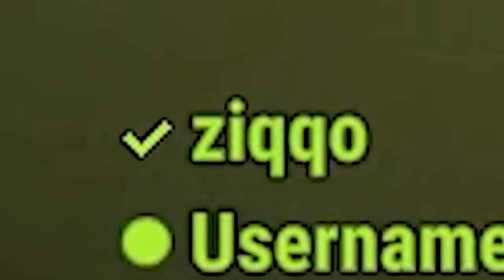The end of my solo RUST experience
The epic conclusion of my solo RUST experience

A_Lovecraftian_Horror
Adam Edgecumbe
Adam Midderigh
Adeline Harrison
Aleena Hanson
Alex Abory
Alex Loader
Alexandra Watson
Alexandria Danielle Worley
Alexcia
Alexis Simonow
Alli
Ally Kropp
Alyssa Still
Amanda Aiken
Amber D
Amir
Amy Kitchen
Amy Sowada
Andrew Kozlovski
Andrew Macedonia
Andrew Scoledge
Andy Geels
Angelique Mallas
Angie
AngieJo440
Anha Bla
Annie D
Annie Z
Anthony Carbone
Anthony Tholen
Arran wynne
AshbySan
Ashen Rose
Ashley Nicolia
AskingGabby
Austin M.
Bababooey
Bailey Kirkpatrick
Bambi
Barry
Beckie Williams
Becky Marshall
Bjarne Olsen
Bladethechosen1
Brittney Tucker
Brock McCloskey
Broken Toothbrush
Bryan
Bubzy
Captain Depression
Cara Barugh
Carlton Harrison
Carolynn Birilli
Carter Garlock
casrion tennir
Cassandra Huynh
casterlyrockstar
Catelyn Berglund
CBgamerdude
Cby Woodland
Ceilidh McPherson
Cerys Drinkwater
Charli Walker
Charlie Hamilton
Charlotte Stokes
Cherlyn Cochrane
Cheska Harland
Chip Tamplin
chlo wee
Chris Lewis
Chrissy Jones
Christa Farr
Christian Pereira
Christina
Christopher Dean
Clayton Garrett
Cole L
Colleen Quinn
Connie
Crazy Bear
Creepsmcstuffins
CrispyChonk
Daisy
DaleIsALoser
Dalroot
Daniel Higgins
Daniel Miller
Daniel Neugebauer
Daniella Cioffi
DanishSim
Danny Dirt
Darilyn Juhas
Darkshard
David G
David Gehlke
DEbiscuit
Dingus McKah
Dreadpool
Dylan
Elijah Lipkin
ellana514
Ellen Wickenden
Ellie Alpizar
Emerald Jade
Emi Milling
Emily Ezell
Emma Bussenschutt
Emma McDonald
Emma Tindall
Emmy Caraveo-Meraz
Erin
Erin M
Estie
Eveliina Weckman
_Fishy
Finn H Drude
Fredy Pooh
G.I. George
Gaat Prophet
Gabriella Hahn
Genevieve The Paradox
Georgie Harris
Grace Fujinami
Grasotus
Gratzster
Gregorio Jimenez
Gwentor
haco0n
Hailey
Hailey Tecklenburg
Haima Shiaides
Hamletlaertes
Harriet C
Hayleigh Gavaldon
Henrik Hansen
Holli Winter
Imogen Prickett
insertcleverjokehere
ItsMeAubree
Jack Coles
Jack Gregory
Jacob Seymour
Jade Hassall
Jaded Sapphire
James FitzGibbon
Jamie Bindon
Jannik Jokić
Jason Brooks
JaxSeebs
Jaxsen
Jeff Bajorek
Jenna Buller
Jeremy Russell
Jess Tartamella
Jessica Brearley
Jessica Stewart
Jessica Word
Jhara Ivez
JMui
Joci Annas
John
John Nelander
Jonathan Wynter
Jonny Wheater
Joseph Elliott
Joseph Warner
Joseveth
Joshua
Juli
Julie
Julie Rose
Jundarian